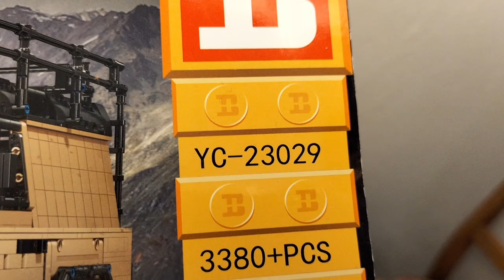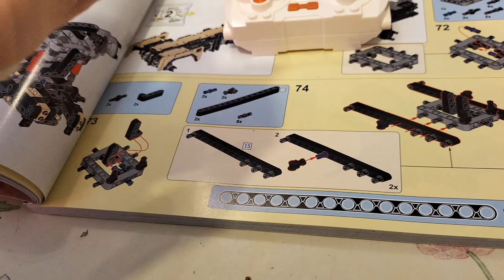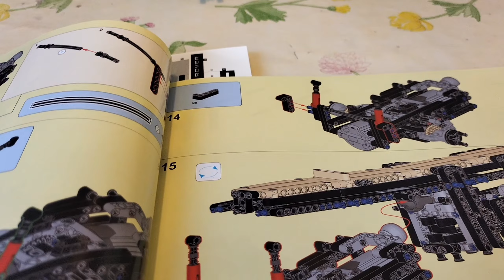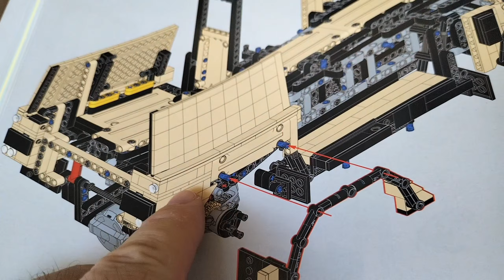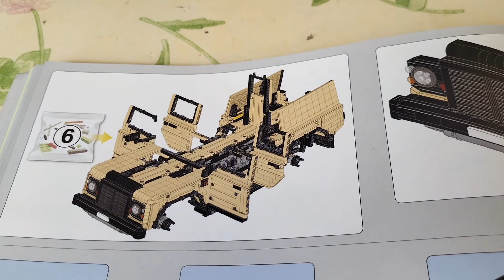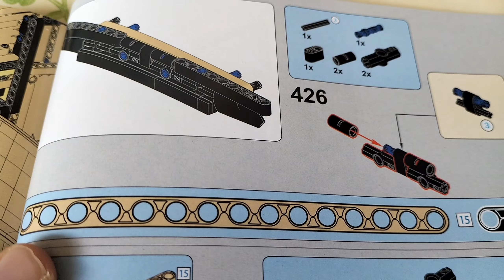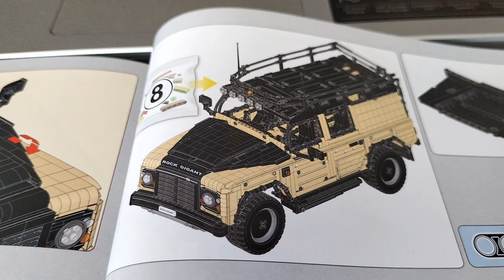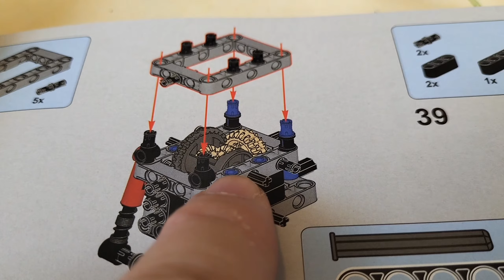Happy Build YC - 23029 - Rock Gigant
Hersteller: Happy Build
Set-Nummer: YC - 23029
Set-Name: Rock Gigant
Teileanzahl: 3.380+ (laut Hersteller)
Technik: 3x XL Motor, 1x Servo Motor, 1x Akku Box, 1x Fernsteuerung

Anmerkung:
Teile können in anderen Tüten sein. 1x Fehlteil Diff Gehäuse wenn man statisch baut

00:00:00 auspacken
00:05:37 Bauabschnitt 1
00:14:46 Bauabschnitt 2
00:26:44 Bauabschnitt 3
00:31:14 Bauabschnitt 4
00:34:22 Bauabschnitt 5
00:41:07 Bauabschnitt 6
00:50:06 Bauabschnitt 7
00:58:23 Bausbschnitt 8 und Fazit
1:12:27 auf der Waage
1:12:58 auf der Rampe